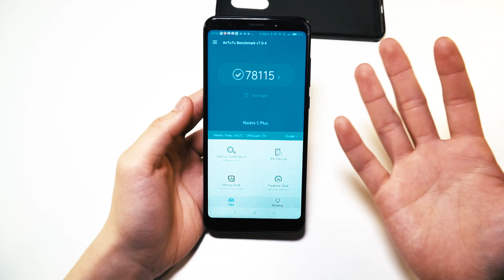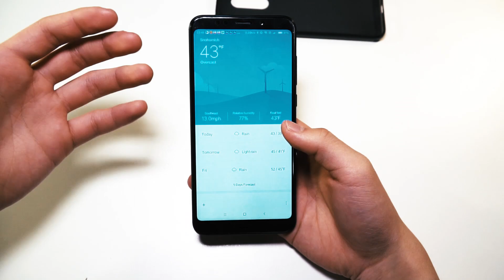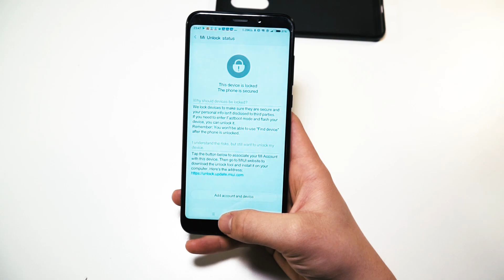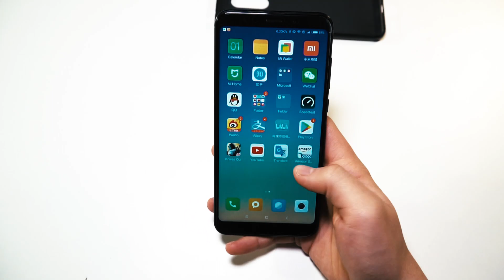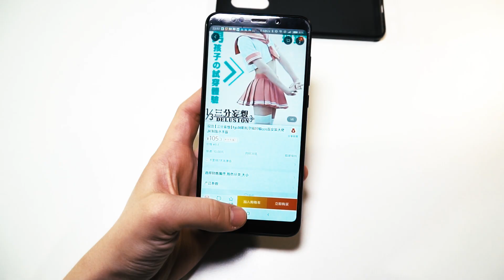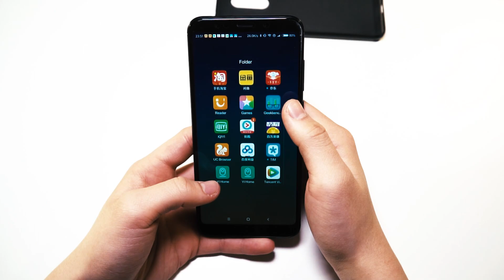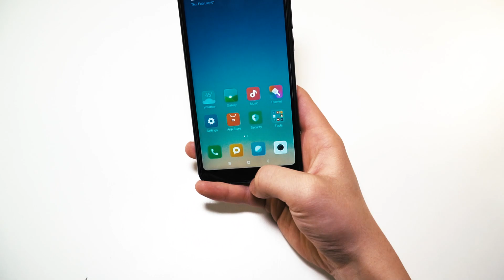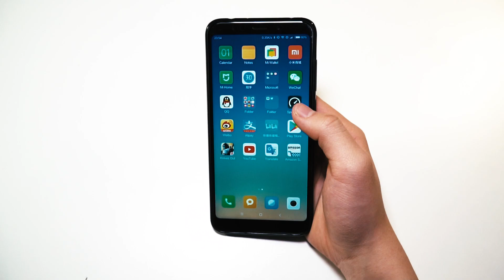「Tech BBA」红米5 Plus长期使用体验 一言不合就看女装 60FPS